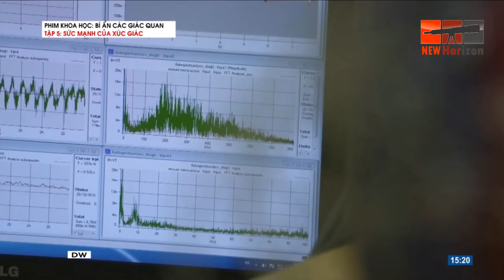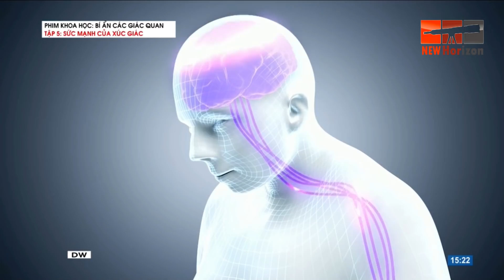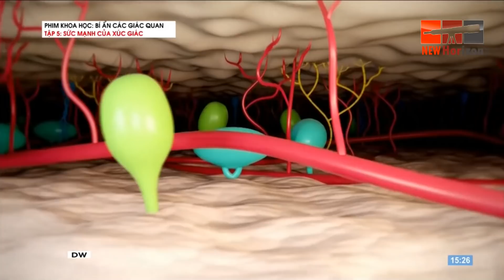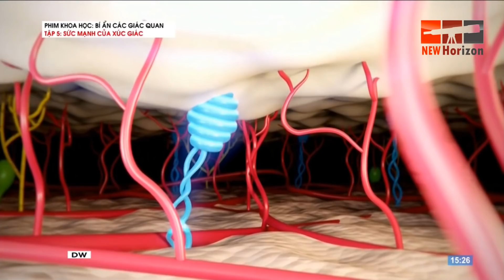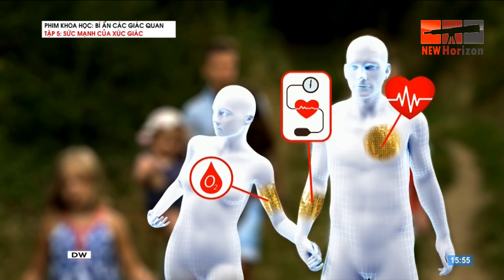Bí ẩn của giác quan: Sức mạnh của xúc giác khám phá bí ẩn - Thuyết minh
Bí ẩn của giác quan: Sức mạnh của xúc giác khám phá bí ẩn